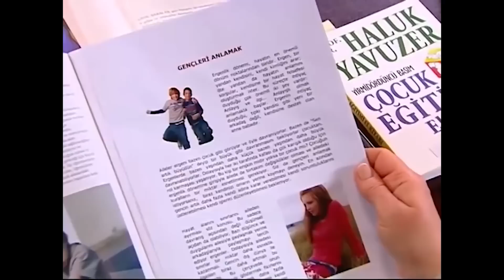PETEK MÜDİRE İLE KAVGA ETTİ! - Bez Bebek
Oyuncu kadrosu:
Nana: Evrim Akın
Hakan: Tan Sağtürk (1-70) / Alpay Atalan (72-101)
Kulina: Oya Aydoğan
Makbule: Sevinç Aktansel
Şoker: Mehmet Usta
Simge: Fatoş Kabasakal
Emre: Ege Tanman
Yağmur: Reyhan Asena Keskinci
Özge: Sibel Kasapoğlu
Merve: Şükran Ovalı
Volkan: Tuğrul Arsever
Gamze: Eda Yılmaz
Binali: Tevfik Yapıcı
Selman: Necip Memilli
Selim: Turan Cihan Şimşek
Petek: Begüm Öner
Mimi: Pınar Aylin
Pompirikya: Elif Ceren Balıkçı
Belgin: Deniz Özerman
Tayfun Bey: Yılmaz Gruda